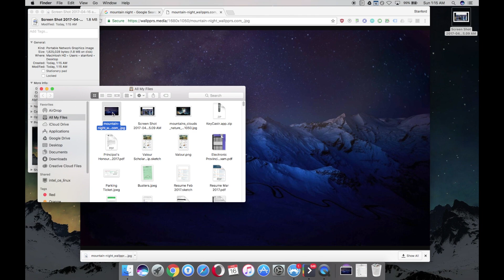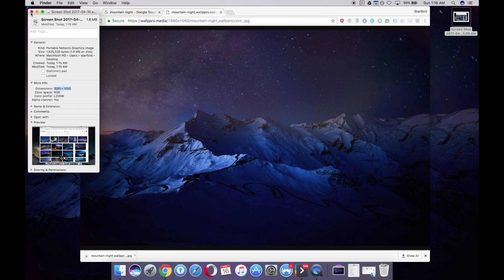How To Get The Highest Quality Wallpaper on a MAC